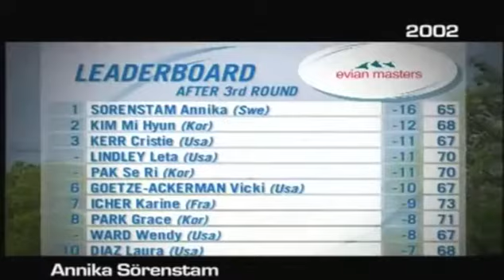LET YOUR HEAD GO!!!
NEVER NEVER NEVER try to keep your head still and down. If you do it will COMPLETELY HOLD YOU BACK and create a lot of inconsistencies in your swing!